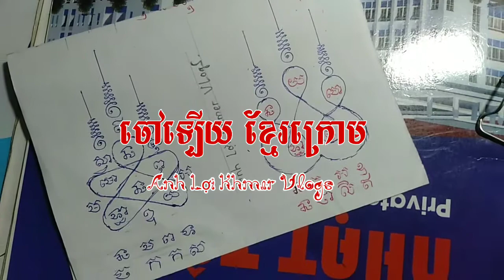របៀបសរសេរយ័ន្តខ្មែរ || Ve Hình Sak Yan Khmer || Anh Lợi Khmer Vlogs